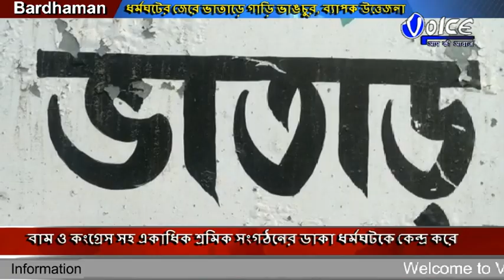বাম ও কংগ্রেস সহ একাধিক শ্রমিক সংগঠনের ডাকা ধর্মঘটের জেরে পূর্ব বর্ধমান জেলার ভাতাড়ে গাড়ি ভাঙচুর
বাম ও কংগ্রেস সহ একাধিক শ্রমিক সংগঠনের ডাকা ধর্মঘটকে কেন্দ্র করে ব্যাপক উত্তেজনা সৃষ্টি হয় পূর্ব বর্ধমান জেলার ভাতাড়ে,এদিন একটি লরিকে ভাঙচুর করা হয় বলে অভিযোগ